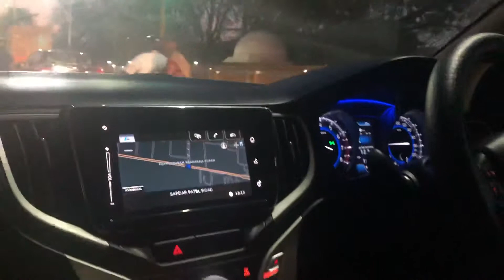Chennai car trainers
learn to drive is self didactic. We ourselves have to learn to adapt to ... Yes, initially I too had difficulty in judging the width of my car and the sp...